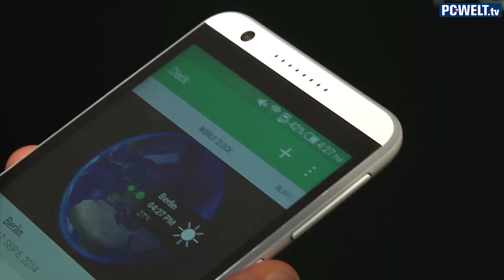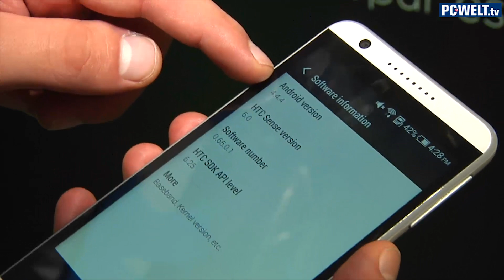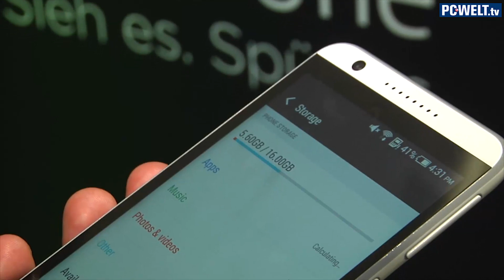HTC Desire 820 im Hands-on / Erster Test | deutsch / german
HTC zeigt auf der IFA ein neues Oberklasse-Smartphone, das HTC Desire 820. Es besitzt ein 5,5-Zoll-HD-Display (720p) und läuft mit der neuen 8-Kern-CPU Qualcomm Snapdragon 615, die 64-Bit unterstützt. Damit ist das Gerät optimal auf die nächste Android-Version, Codename „L“ vorbereitet, die erstmals auch in 64 Bit erscheinen wird. Dem Prozessor stehen 2 GB Arbeitsspeicher und 16 GB Datenspeicher zur Seite. Die 13-Megapixel-Kamera auf der Vorderseite ist oberer Durchschnitt, 8 Megapixel bei der Frontkamera hingegen schon echter Luxus. So werden auch Selfies und Groufies knackscharf. Mehr Details und unseren ersten Eindruck liefern wir Euch in diesem Video von der IFA 2014.